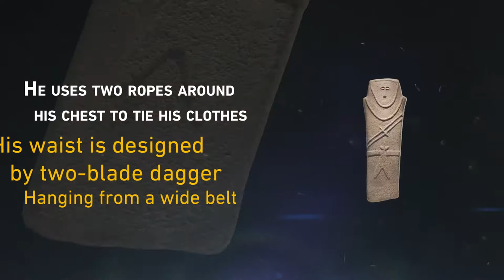Al Ula Obelisk is a rare archaeological Dating back to 4000 BC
Al Ula Obelisk is a rare archaeological finding that shows how humans looked 6000 years ago.